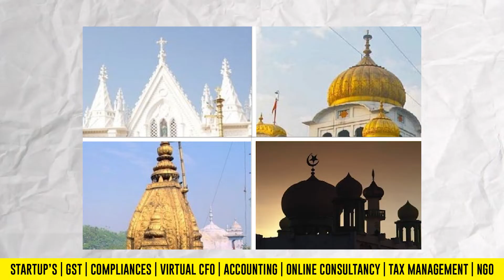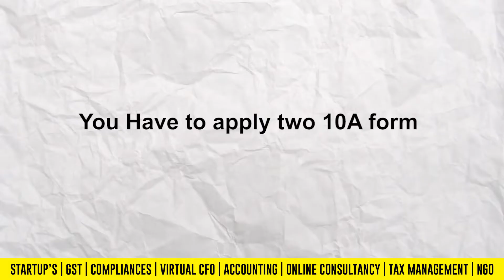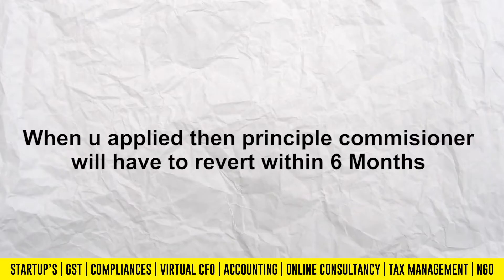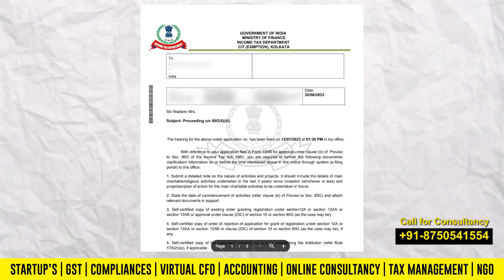NGO Registration in Hindi | NGO Register कैसे करे | Types of NGOs | Startroot Fintech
Are you passionate about making a positive impact on society? Starting an NGO (Non-Governmental Organization) and obtaining essential certifications like 80G and 12A can be a powerful way to support your cause. In this comprehensive tutorial, we'll walk you through the entire process of registering an NGO and securing these critical certifications online.

⭐️ Topics Covered in this Video:
1️⃣ Understanding the Basics: Learn what an NGO is, its mission, and the importance of 80G and 12A certifications.
2️⃣ Planning Your NGO: Discover the key steps to prepare before embarking on the registration journey.
3️⃣ Online Registration: Step-by-step instructions on how to register your NGO online with the appropriate government authorities.
4️⃣ Documents and Compliance: Get insights into the necessary documentation and legal compliance requirements.
5️⃣ 80G Certification: Learn how to apply for 80G certification, which allows your donors to claim tax exemptions.
6️⃣ 12A Certification: Understand the process of obtaining 12A certification for income tax exemption for your NGO.
7️⃣ Tips and Best Practices: Gain valuable tips and insights from experts in the field to ensure a smooth registration process.

Starting and running an NGO can be a fulfilling journey, and with the right guidance, you can make a significant difference in your community.

If you're ready to take the first step towards making a positive change, watch this video and embark on your journey to register an NGO and secure 80G and 12A certifications online today!